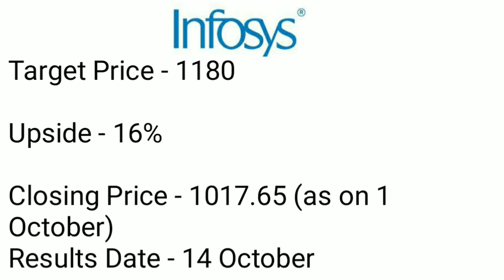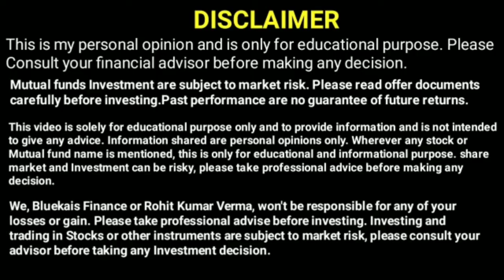4 IT Stocks CLSA Is Bullish On Ahead Of Q2 Earnings Season | Tech Mahindra, HCL, Infosys & TCS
Ahead of September quarter earnings season, brokerage CLSA is bullish on major names in the information technology sector and advises investors to focus on quality stocks with a strong order book.

This is about Educational information.